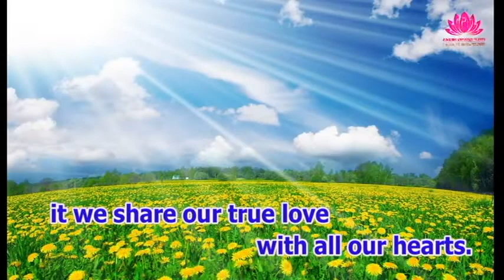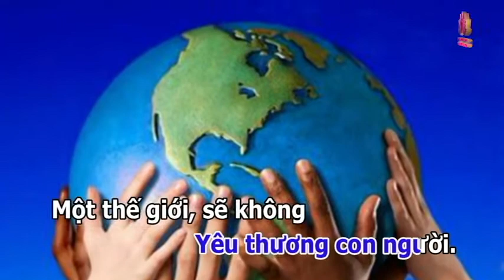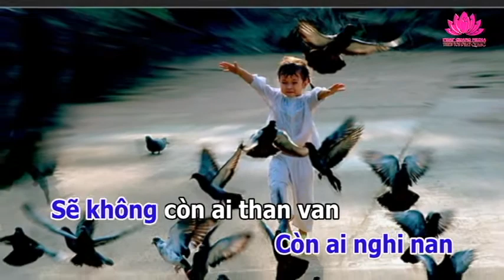MTDV 08. Thế giới mới - Trung Dũng